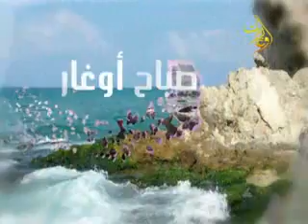هموم طلابية.... المشاكل التي يعاني منها طلاب كلية الهمك في جامعة تشرين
قناة أوغاريت  برنامج صباح الخير 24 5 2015